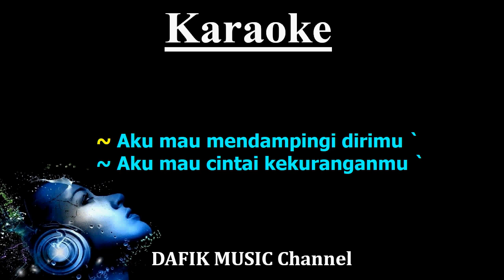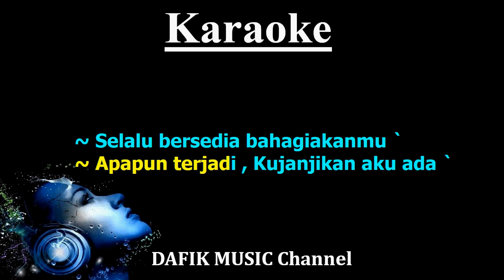Aku Mau (Karaoke) Once Mekel Nada Pria/ Cowok/ Male key/ Low key A Nada Rendah